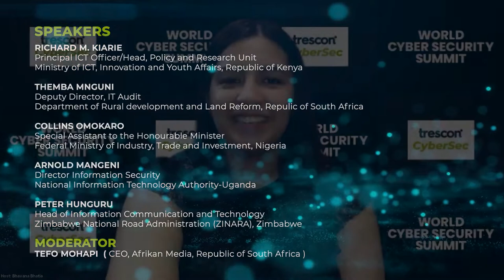Cyber Security framework and strategies for the African Government Authorities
Cyber Security framework and strategies for the African Government Authorities | Panel Discussion | World Cyber Security Summit - Africa 2021.

Discussion Topics:

• Legal framework and strategies to fight cybercrime in Africa
• Enhancing Oversight of Cybersecurity within African Critical
Infrastructure.
• Cyber Security for Smart Cities: advanced technologies for citizens’
safety.
• Government initiatives to protect critical Infrastructure: preventing
cyber-attacks before they occur.
• Law enforcement to combat cyber-crimes and cyber-terrorism.

Panelist:

• Richard M. Kiarie, Principal ICT Officer/Head, Policy and Research Unit
Ministry of ICT, Innovation and Youth Affairs, Republic of Kenya
• Themba Mnguni, Deputy Director, IT Audit Department of Rural development and Land Reform, Repulic of South Africa
• Collins Omokaro, Special Assistant to the Honourable Minister Federal Ministry of Industry, Trade and Investment, Nigeria
• Arnold Mangeni, Director Information Security, National Information Technology Authority-Uganda
• Peter Hunguru, Head of Information Communication and Technology, Zimbabwe National Road Administration (ZINARA), Zimbabwe

Moderator:

• Tefo Mohapi, CEO, IAfrikan Media, Republic of South Africa

About World Cyber Security Summit

World Cyber Security Summit is a thought leadership driven, business focused initiative that provides a platform for CISOs who are looking to explore new age threats and the technologies/strategies to mitigate them.

The show is virtually hosting CISOs across industry sectors from the African region who will meet, network, learn and engage with some of the world’s renowned technology thought leaders, subject matter experts and technology innovators in a constructive, open-dialogue environment to find solu-tions for issues hindering their information/cyber security.